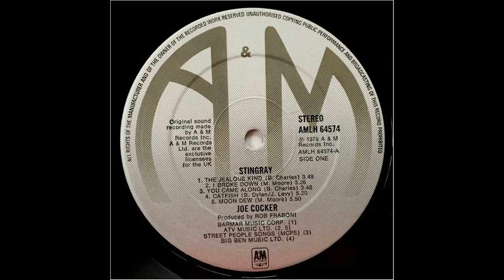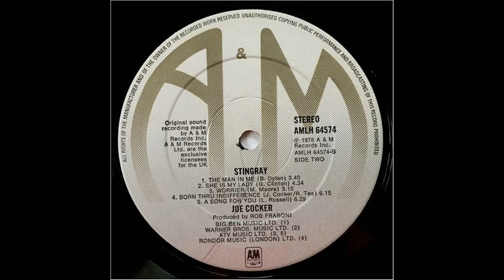Joe Cocker - Stingray (1976) Part 1 (Full Album)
1. Joe Cocker - The Jealous Kind (0:00)
2. Joe Cocker - I Broke Down (3:51)
3. Joe Cocker - You Came Along (7:21)
4. Joe Cocker - Catfish (11:11)

Stingray is the sixth studio album by Joe Cocker, released in 1976. It follows Cocker's pattern of recording mainly cover versions containing just one original song, "Born Thru Indifference". Bob Dylan remained a favourite artist for Cocker to cover with two Dylan songs on this release. Dylan's version of "The Man In Me" appeared on New Morning but "Catfish" would not be released until 1991 on the first volume of The Bootleg Series.

The New Rolling Stone Record Guide wrote that the album "shows signs of renewal, particularly because of the support Cocker gets from the agile pop-soul band, Stuff, and his material, which is better than average."

Personnel:
Joe Cocker – lead vocals
Richard Tee – keyboards, arrangements (1-5, 7-10), organ solo (5)
Cornell Dupree – guitar, guitar solo (1)
Albert Lee – guitar solo (3)
Eric Gale – guitar, guitar solo (4, 7), arrangements (4)
Eric Clapton – guitar solo (8)
Gordon Edwards – bass
Steve Gadd – drums, percussion
Felix "Flaco" Falcon – congas (1, 2)
Sam Rivers – soprano sax solo (1)
Rob Fraboni – arrangements (4, 6)
Tyrone Downie – arrangements (6)
Peter Tosh – arrangements (6)
Lani Groves – backing vocals (2, 6, 7)
Phylliss Lindsey – backing vocals (2, 6, 9)
Maxine Willard Waters – backing vocals (2, 6)
Deniece Williams – backing vocals (2, 6)
Patti Austin – backing vocals (7, 9)
Brenda White – backing vocals (7, 9)
Bonnie Bramlett – backing vocals (8)
Gwen Guthrie – backing vocals (9)
Carlton 'Carlie' Barrett – drums (6)
Aston "Family Man" Barrett – bass guitar (6)